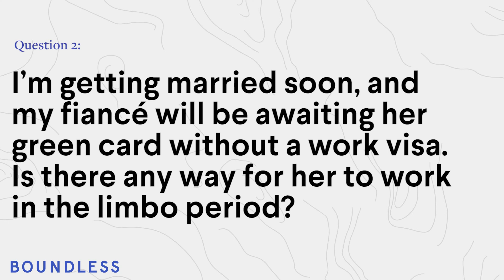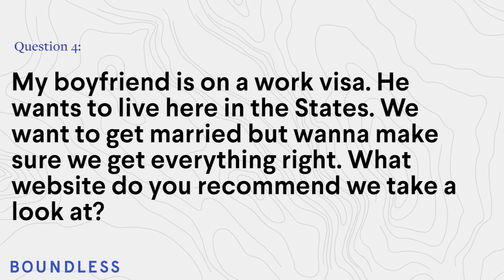Q&A With a Former USCIS Officer | Streamed July 29, 2022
Join Erik, a former USCIS Consular Officer and Adjudicator, live on Instagram every other Friday as he answers questions about the immigration process.

Questions:

00:00 Intro
01:06 Student Visas: an Introduction
02:29 Types of Student Visas
07:42 Student Visa Interview
24:30 I’m getting married soon, and my fiancé will be awaiting her green card without a work visa. Is there any way for her to work in the limbo period?
28:36 How long can an I-130 take to approve for an LPR (lawful permanent resident) for a spouse outside the U.S.?
34:19 My boyfriend is on a work visa. He wants to live here in the States. We want to get married but wanna make sure we get everything right. What website do you recommend we take a look at?

Sign-up today for the latest in immigration news and policy, life hacks and inside scoops on the immigration process, and a little bit of good news, every week!